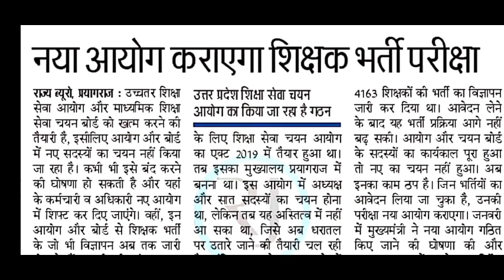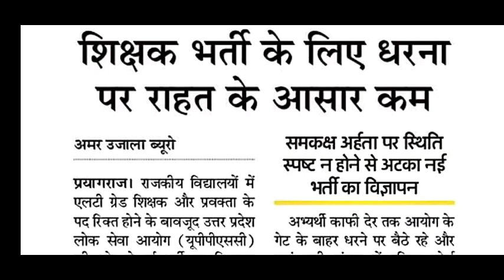up tgt pgt Exam date // up tgt pgt letast news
टीजीटी पीजीटी पर बड़ी अपडेट // TGT PGT  2023 // tgt pgt exam date 2022PGT Cut Off 2021 // TGT PGT Cutoff 2016 // Tgt Pgt cutoff 2011

UP TET 2021 || TET, CTET, SUPAR TET || UP PET , B.Ed || All exam

tgt hindi cutoff 2016
tgt economy cutoff 2016
tgt cutoff 2019
tgt cut off 2021
tgt cut off sanskrit
tgt match cutoff
tgt BIOLOGY cutoff
tgt science cutoff
tgt social science cutoff
tgt home science cutoff
tgt english cutoff

 कितने नम्बर पाने वालों का चयन होगा । प्रत्येक विषय में कितने फॉर्म भरे गए हैं l

up tgt Hindi classes

Up Tgt Hindi Previous Year Paperi Tgt Hindi Paper I

Tgt Hindi Previous year paper up tgt HINDI previous year question

paper

up tgt art syllabus 2021

hindi solved paper, up pgt hindi previous year paper pdf,